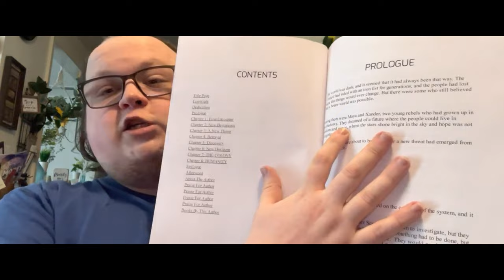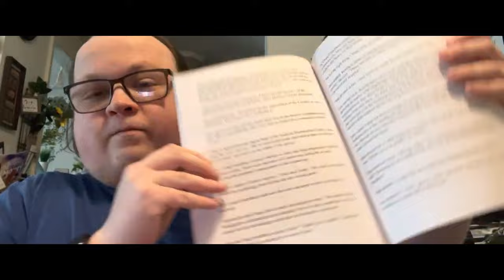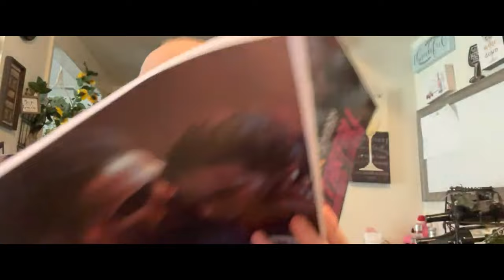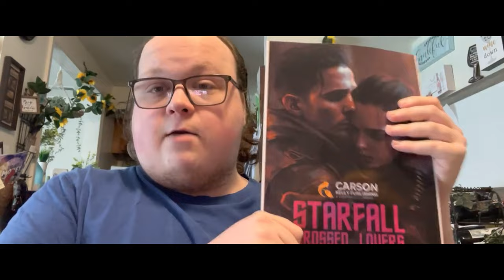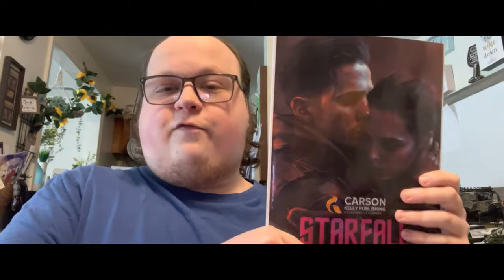STARFALL: CROSSED LOVERS - ΕΠΙΣΗΜΟ ΞΕΚΟΥΡΑΣΗΜΑ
Ζήστε τον ενθουσιασμό καθώς ο Carson Kelly, ο λαμπρός νους πίσω από την συναρπαστική σειρά STARFALL, αποκαλύπτει το αναμενόμενο επίσημο αντίγραφο του STARFALL: CROSSED LOVERS

σε αυτό το αποκλειστικό βίντεο. Συντροφεύστετον στοχαστικό ταξιδιώτηση στα βάθη του βιβλίου, προσφέροντας ανεκτίμητες εισηγήσεις για τη δημιουργία του.

Ετοιμαστείτε να ενθουσιαστείτε καθώς ο Carson μοιράζεται τον μεταδοτικό ενθουσιασμό του για την επερχόμενη νουβέλα STARFALL: CROSSED LOVERS.

Μην χάσετε την ευκαιρία να καταχωρήσετε το αντίγραφό σας του STARFALL: CROSSED LOVERS - προπαραγγείλετέ το σήμερα και βυθιστείτε σε αυτόν τον συναρπαστικό κόσμο!